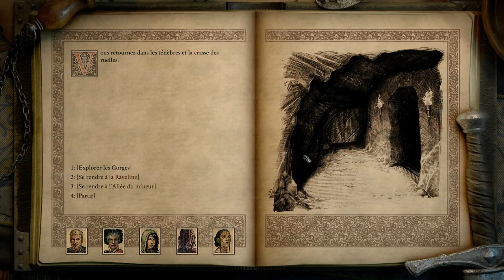[FR] Pillars of Eternity 2 - Let's Flight! - Ep17 - Le caveau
Aujourd'hui leçon de vie: les misclick, c'est fatal (ou juste chiant)